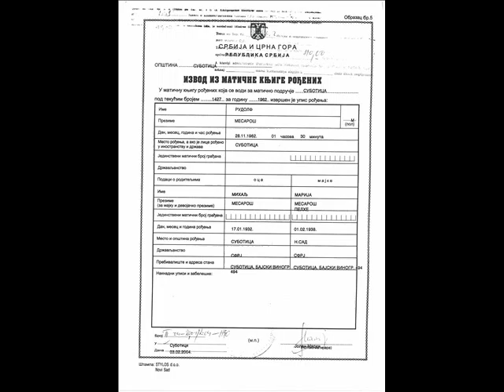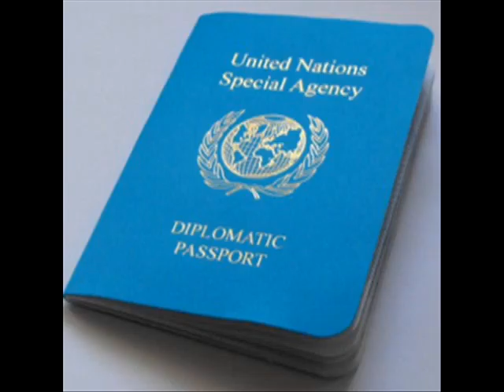"THE "COUNT" RUDOLPH VON FLECKENSTEIN MESAROSH(HEGER)-COMPOSER-("SAYING GOOD BYE")".